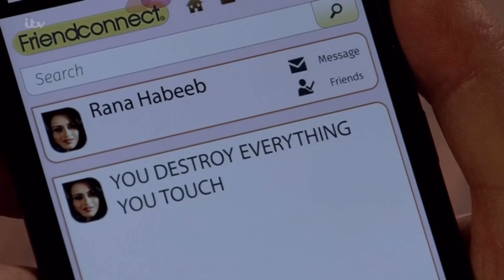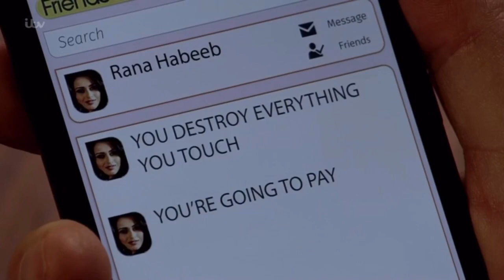Carla & Peter - 8th April 2019 (4/4)